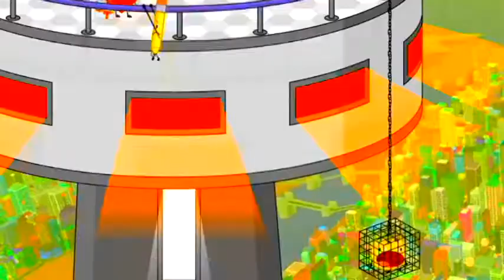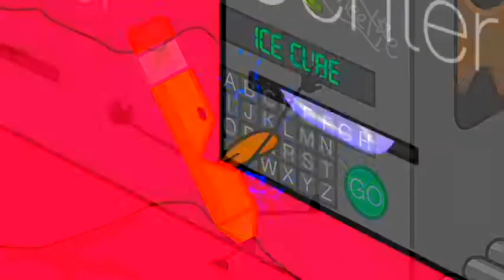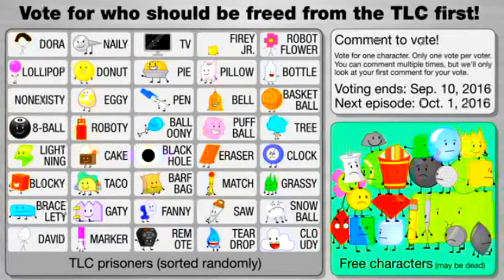IDFB 1 Welcome Back in Pika Major